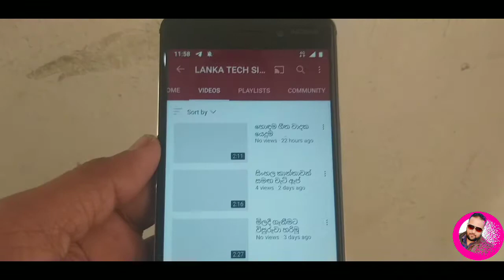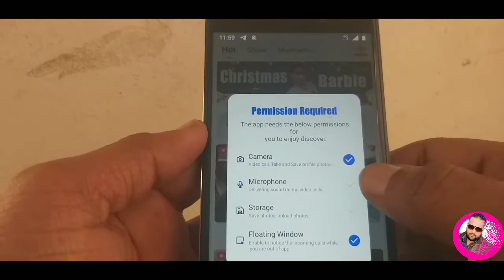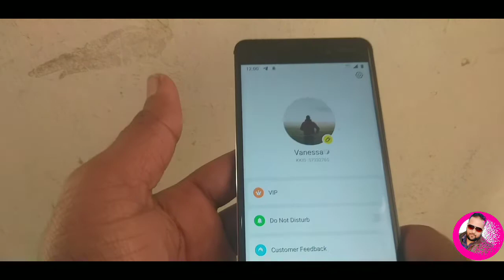කාන්තාවන් සමඟ පමණක් නොමිලේ